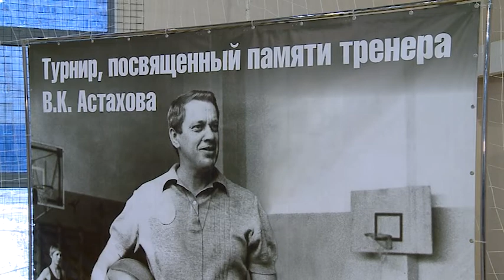Лучшая игра с мячом. Кубок имени В.К. Астахова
Лучшая игра с мячом - это баскетбол, убеждены герои нашего следующего сюжета. На площадке спортивного комплекса «Олимп» 8 команд из Тулы, Ярославля, Москвы, Казани и Мытищ сражаются в турнире на Кубок имени В.К. Астахова. Соревнования проходят в течение трех дней. Как выступают мытищинские спортсмены? (+12)